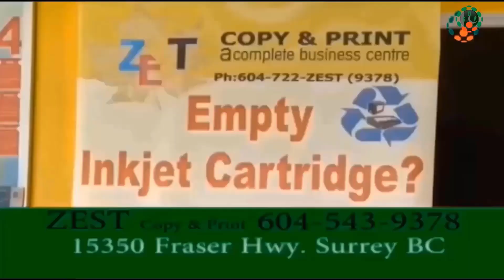Why Pakistani generals are so rich? Gen. (R) Umar Farooq Durrani | Pak Army | Republic Plus TV Part2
Republic Plus Tv is providing latest news,shows,comedies,and much more.